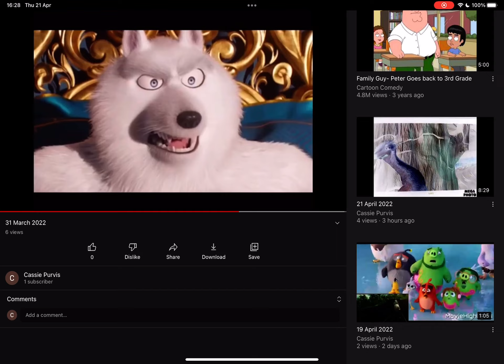21 April 2022